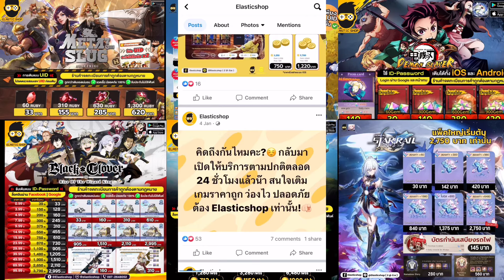สนุกสามก๊ก กิจกรรมสงครามทหารบุก900คน กิจกรรมแลกไรดีคับ ซัวบัวกี้ไหม